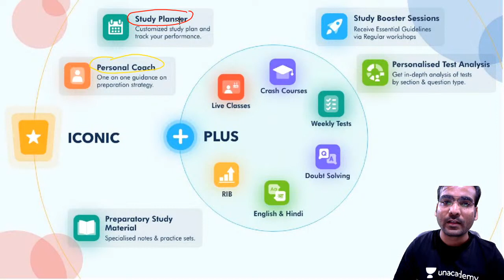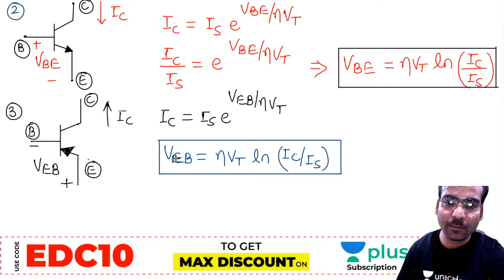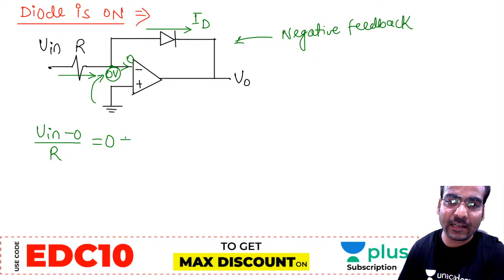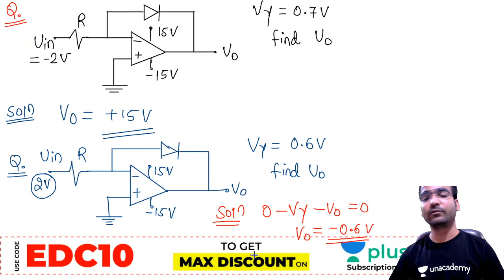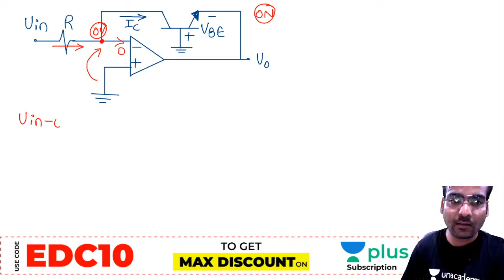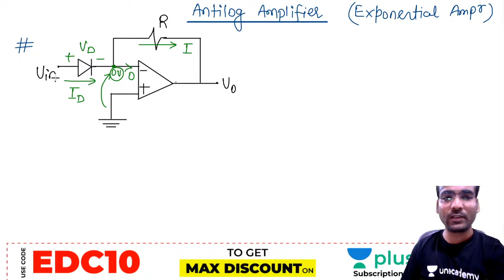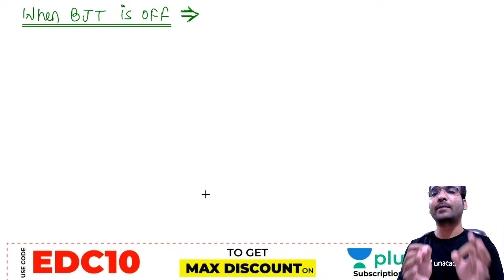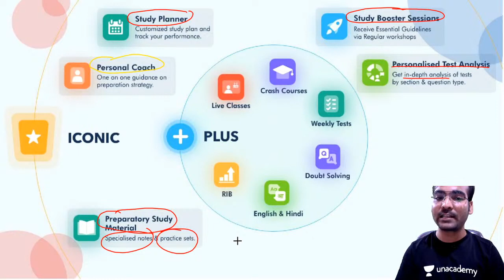Analog Circuits | OPAMP - 7 | Lec 11 | GATE 2021 (EE,ECE) Free Crash Course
3 Days To Go

⏳ Duration: 45 Minutes This is the GATE/ESE 2021 Crash Course taken by Kamesh Sir. In this live session, OPAMP from Analog Electronics is covered. If you want to know or understand How to Prepare EDC for GATE (EE, ECE, IN) Exam & what are the important concepts in EDC for GATE Exam then watch this video.

1. One Subscription, Unlimited Access
2. Learn from your favorite teacher
3. Real-time interaction with teacher
4. You can ask doubts in live class
5. Limited students
6. Download the videos & watch offline